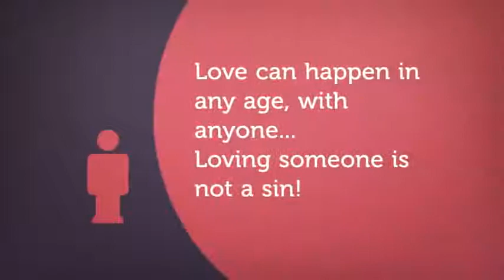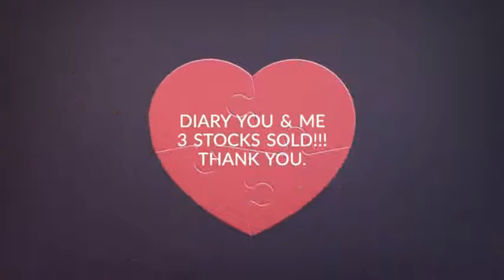Diary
Product details
Paperback: 90 pages
Publisher: Independently published (August 30, 2019)
Language: English
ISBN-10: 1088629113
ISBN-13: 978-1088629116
Product Dimensions: 5 x 0.2 x 8 inches